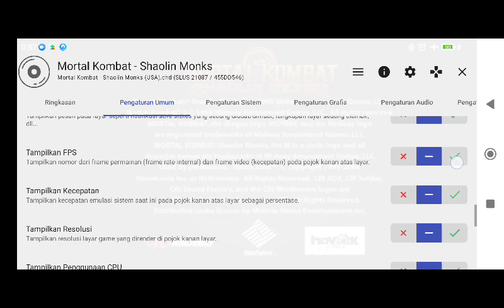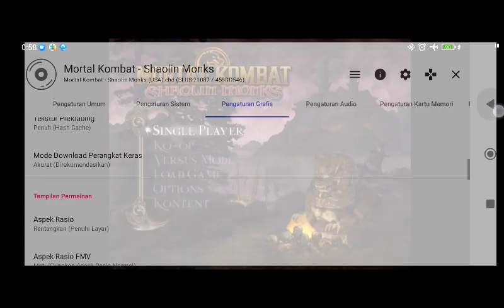Mortal Combat Shaolin Monks Sd870 Aethersx2 Emulator Ps2 Part-1